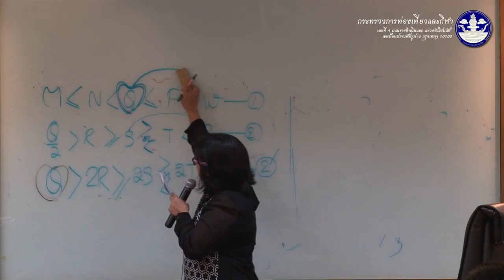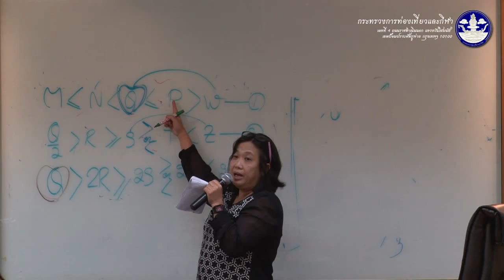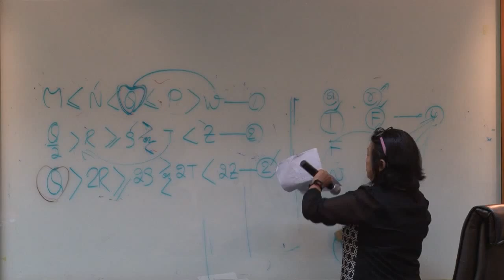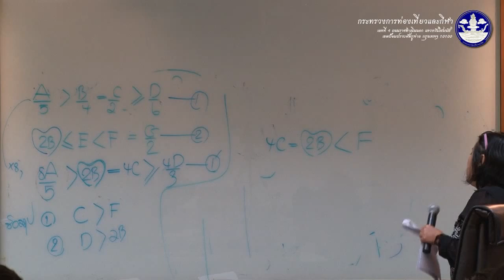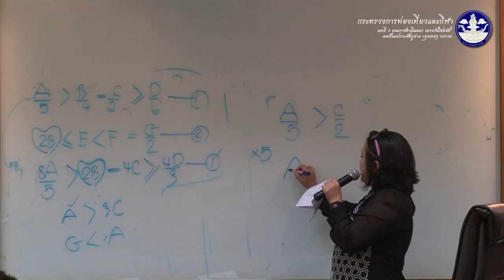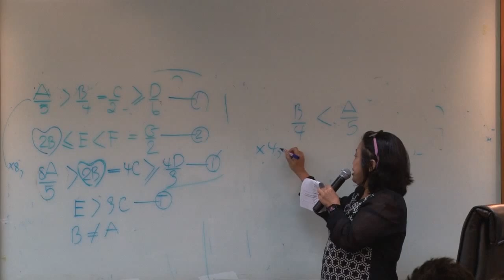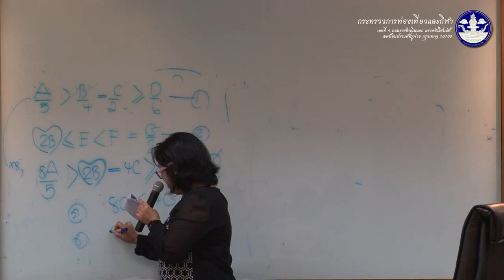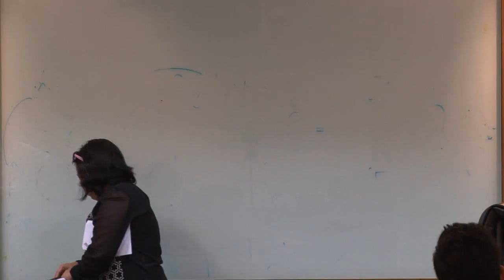MOTS เตรียมภาค ก - เงื่อนไขสัญลักษณ์4